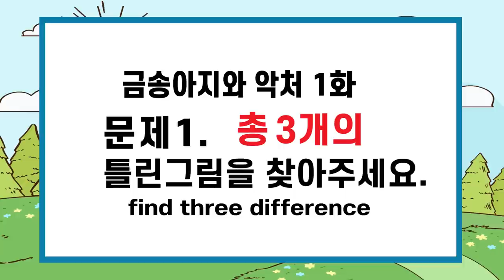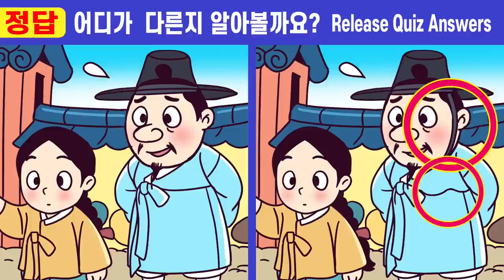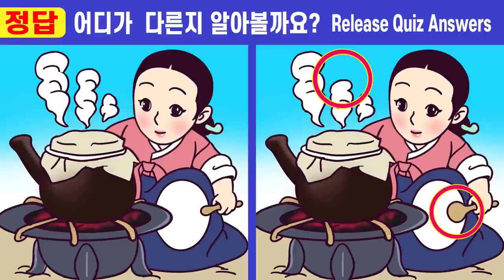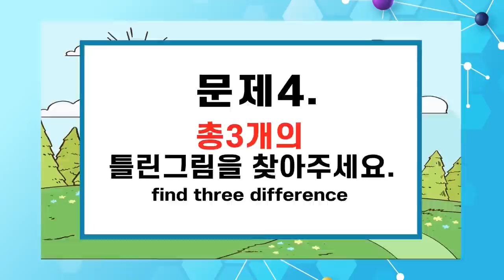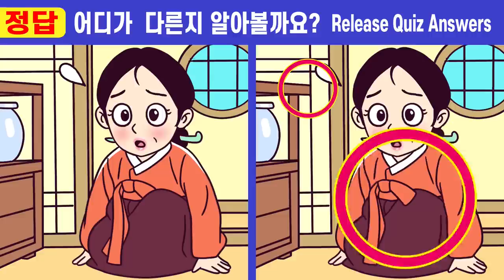👍차이점 한 개도 안 보이면 치매위험!!ㅣ💕 235ㅣ악처와 금송아지 1화ㅣ두뇌 집중력테스트!ㅣ100세 건강 두뇌 훈련법!ㅣ인지력UP【틀린그림찾기/치매예방】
00:00  인트로
00:19  게임1
02:01  게임1 정답 확인
02:14  게임2
03:57  게임2 정답 확인
04:10  게임3
05:52  게임3 정답 확인
06:05  게임4
07:47  게임4 정답 확인
08:01  게임5
09:43  게임5 정답 확인
10:00  최종 화면